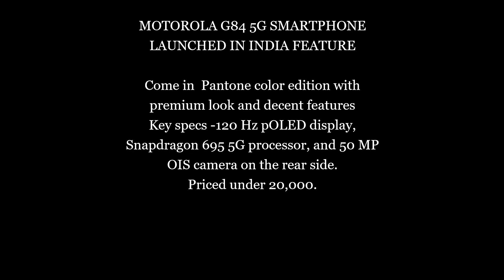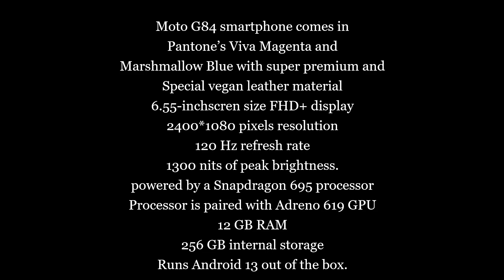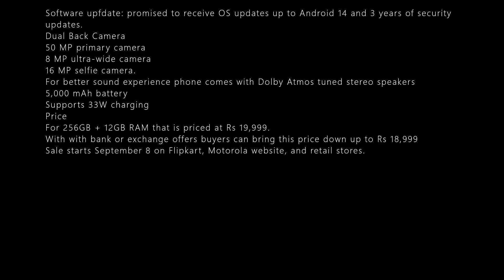MOTOROLA G84 5G SMARTPHONE LAUNCHED IN INDIA DETAILS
MOTOROLA G84 5G SMARTPHONE LAUNCHED IN INDIA FEATURE

Come in  Pantone color edition with premium look and decent features
Key specs -120 Hz pOLED display, Snapdragon 695 5G processor, and 50 MP OIS camera on the rear side.
Priced under 20,000.

Moto G84 smartphone comes in
Pantone’s Viva Magenta and
Marshmallow Blue with super premium and
Special vegan leather material
6.55-inchscren size FHD+ display
2400*1080 pixels resolution
120 Hz refresh rate
1300 nits of peak brightness.
powered by a Snapdragon 695 processor
Processor is paired with Adreno 619 GPU
12 GB RAM
256 GB internal storage
Runs Android 13 out of the box.
Software upfdate: promised to receive OS updates up to Android 14 and 3 years of security updates.
Dual Back Camera
50 MP primary camera
8 MP ultra-wide camera
16 MP selfie camera.
For better sound experience phone comes with Dolby Atmos tuned stereo speakers
5,000 mAh battery
Supports 33W charging
Price
For 256GB + 12GB RAM that is priced at Rs 19,999.
With with bank or exchange offers buyers can bring this price down up to Rs 18,999
Sale starts September 8 on Flipkart, Motorola website, and retail stores.